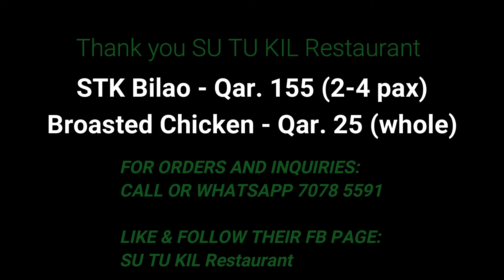EP02 Quarantine Mukbang Challenge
We would like to thank Su Tu Kil Restaurant Qatar for sponsoring our food for the Mukbang Challenge.

For wishbox, type key in your location, and search Su Tu Kil to see the menu and the prices.

Siguradong masarap at malasa ang mga food sa abot kayang halaga.

Su Tu Kil also offers monthly packed meals, party combos and packages, and so much more.